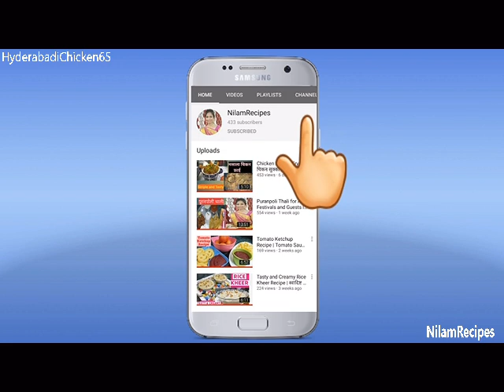Hyderabadi Chicken 65 Recipe With Nilam..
Non-veg food lovers always have demand to taste varieties of chicken. If we prepare spicy and tasty chicken fry then definitely stomach will satisfy.
Ingredients includes:
A. chicken Fry:
B. chicken sauce:
12. A1 Vada Pav with Chutney l वडापाव  और चटनी l Popular Street Food.. With Nilam..
15. Summer Special Mango Panna | Kacche Aam ka Immunity Booster Drink l आम और गुड से निर्मित पन्ना
16. नारियल मसाला जो हर व्हेज और नॉनव्हेज रेसिपी की टेस्ट बढाए | Nariyal Masala Add Taste in All Recipes
17. नये स्टाइल में बनाइये भरवा बैंगन रेसेपी l Bharva Bengan in New Style l Spicy&Delicious Bharva Bengan